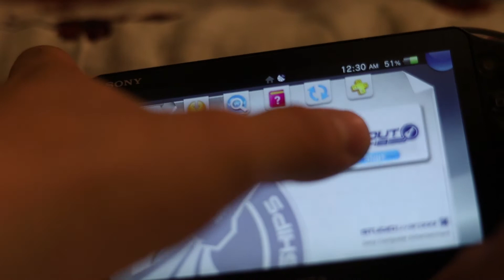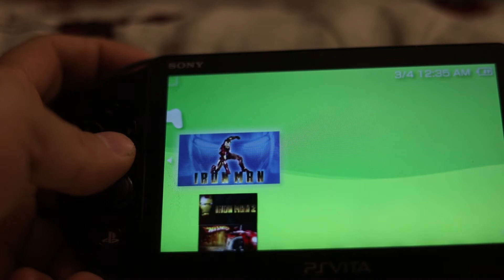Ps vita en 2021 vale la pena?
Aqui les presento al sucesor de el psp el psp vita en sistema muy infravalorado pero muy recomendable si saves explotar su potencial